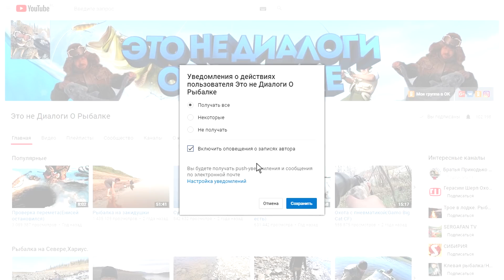Жизнь и Смерть на Рыбалке.)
Смотрю вопросы начались по кругу..)))
Куда мне столь рыбы?Часть идёт в пищу для себя,часть для собак и часть обмениваю на продукты,одежду,бензин и запчасти..
Почему не рыбачу на мотыля?Потому что у нас нет такой личинки
Почему не ездим за хариусом зимой?Есть много факторов..Снег видали у леса?(это первый фактор.)
Второй это 3-4 часа световых..
Третий в это время хариус питается максимум пол часа в сутки(это проверено годами и практикой)
Четвёртый это большой шанс поставить снегоход на дно..
Спина всего этого не вынесет..
Какой марки у меня снегоход? Arctic Cat Bearcat 570 XTЕ
Какой пробег на моём снегоходе и максимальная скорость?На сегодняшний день 19000км (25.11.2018) Разгонял до 125км\ч
Что за перчатки?Спец одежда с одного из автоконцернов Германии..одна новая пара осталась берегу на хариуса,сделаны для людей..
Почему без сына?Школу ещё никто не отменял.
Есть ли к нам автодороги?Нет дорог и это радует,зимой авиа летом авиа и рекой.
Есть ли судак на Енисее?У нас нет.
Есть ли у нас ротан?Нет такая рыба у нас не водится.
Есть ли сом на Енисее?Нет.
Есть ли у нас лещь?Нет леща.
Когда у вас налим мечет икру?Январь-февраль.
Чем лучше живец в отличии от нарезки?"Живец привлекает хищника пока жив но ранен Нарезка 2-3 часа пока кровь и запах невымоет вода"
Почему не наживляю окуня?Потому что он работает у нас точно так же как и нарезка.
Через какое расстояние привязаны крючки? 1-1.5м
Бывает ли другая рыба в прилове на перемёт?У меня за всю жизнь попал один таймень и одна нельма.
Почему не ловлю ерша другим способом?Потому что мне нравится сидеть с удочкой.
Когда на супер клёв?Его опять в этом году не будет из за несуразной осени,малёк давно выкатился и налим отжировал на ручьях..Друзья ездили и зря..
Когда за хариусом?Как обычно не раньше марта..
Что такое МАКСА?макса это печень налима.
Что мы готовим с налима?Да практически всё..Пельмени,котлеты,уху,жарим-парим,фаршируем блины и пирожки и много куда...Налим КОРМИЛЕЦ!
Цена на бензин?Литр АИ-92 65.74р
Цена на налима?50-60р попробуй ещё умудрись продай..
по разному,как субсидию начислят сами не понимаем..
Для чего налима по башке?В первую очередь чтоб открыл рот и можно было без проблем извлечь крючёк.Во вторую очередь чтоб не перепутал всё..
Для чего налима бить по хребту?Это для того чтоб кода нужно чтоб он замёрз ровно как палено а не крючком.
Какие ограничения по вылову налима?В нашем районе никаких ограничений на Налима,Окуня и Ерша!
Цена на хлеб?От 32 до 90 рублей.
Где Лёха?У Лёхи своя семья жена сын,Лёха рыбачит на другой реке..
Что с новым снегоходом?Да ничего,всё быстро закончилось и никуда не уехало..
Новая машина?Дайхатсу Териос Кид 2000го года с пробегом 188000км она далеко не новая,на машину давно копили и в половину помогла Мама..
Что со стройкой?Сруб стоит давно под крышей до лета..
На что строим ДОМ?Материал берём частями в рассрочку за часть рассчитываемся в течении года..
Кем я работаю?На данный момент дворником на пол ставки.
Откуда у дворника снегоход и такая одежда?Я им не всегда работал,а снегоход когда то в кредит брал..Одежду мне фирма подогнала на тест..
Кем работает моя жена и дочь?Это наше дело..
Какая погода в Туруханске? не всегда соответствует но если смотреть справа то это ближе к действительности.
Где искать налима?Всё методом тыка проб и ошибок..
Когда на ручей где много налима?Это бывает когда Енисей встаёт вовремя и малёк с озёр ещё не скатился тогда он его там ждёт и жирует..
Какого самого крупного налима ловил?На контачку 13кг на перемёт 17кг видал с невода на 25кг.
Какя глубина где стоят перемёты? 4-5м
Каким видео редактором пользуюсь?Movavi Video Editor 10,Freemake Video Converter,Sony Vegas.